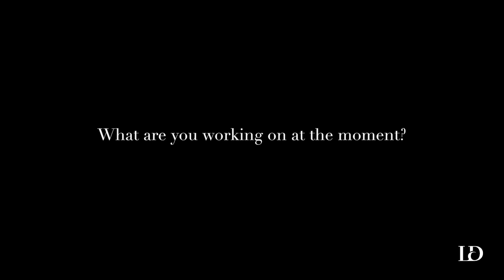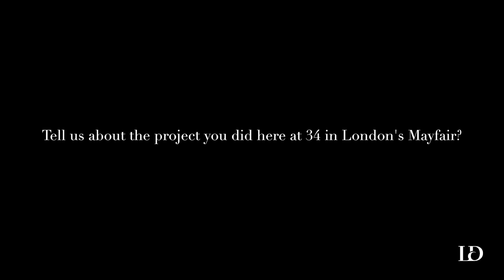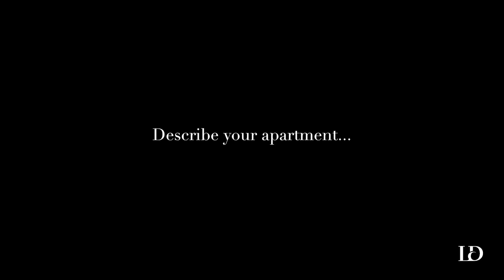The Interview: Martin Brudnizki, Interior Designer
We talk to Interior Designer Martin Brudnizki about his project at Caprice Holdings 34 in London as what the future holds for the talented designer.